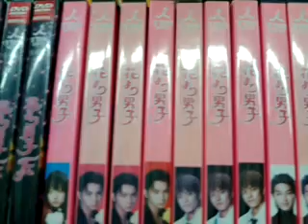バタフライエフェクト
おすすめですうう～(*´σー｀)ヘヘ